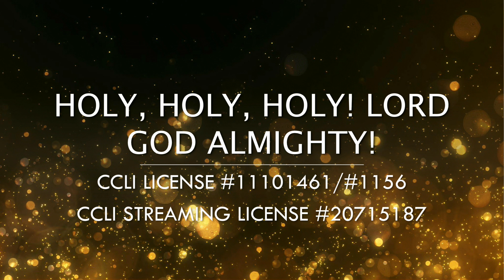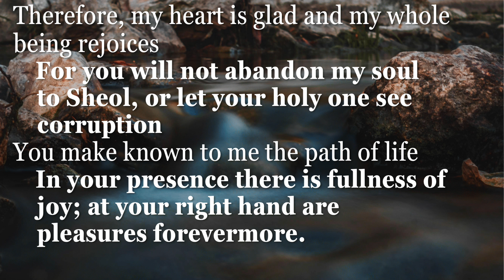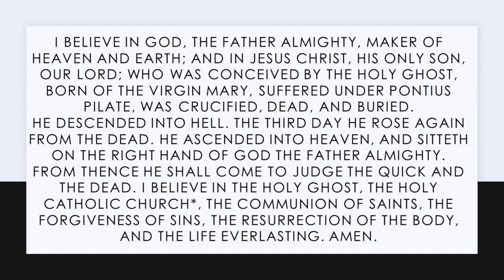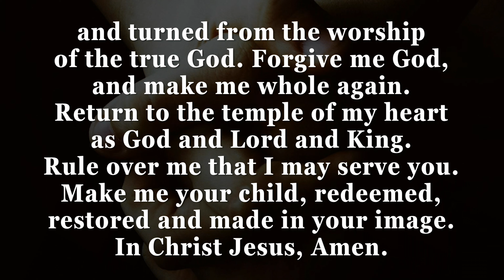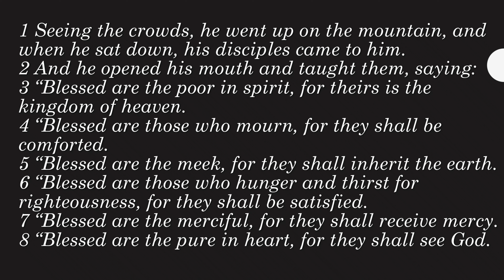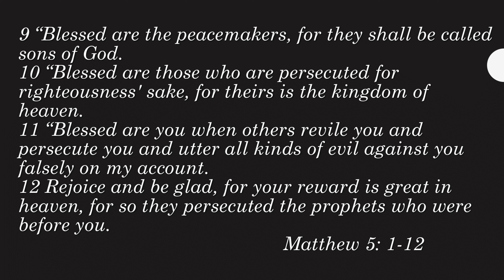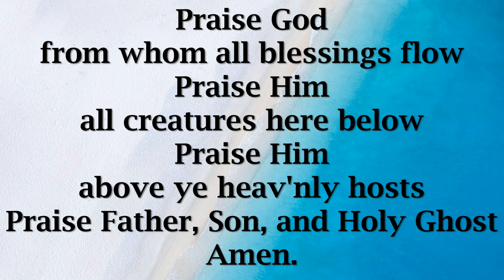Anatomy of a Blessing, January 22, 2023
“Anatomy of a Blessing”